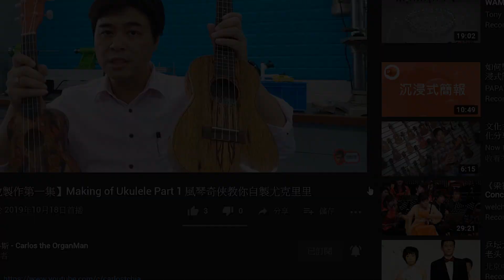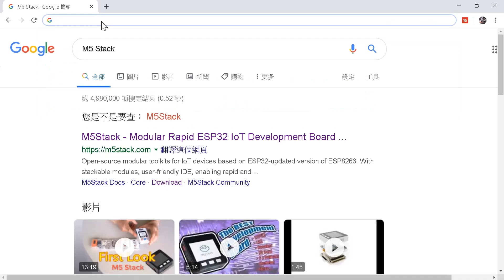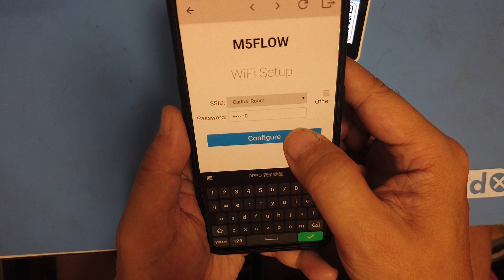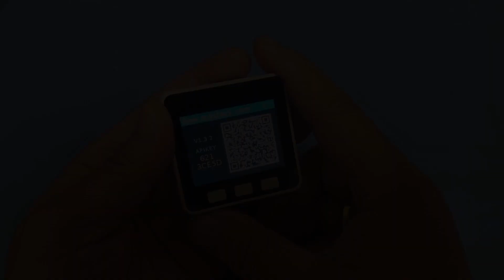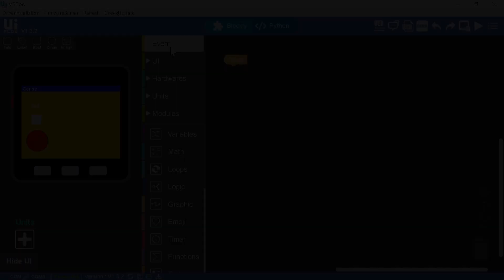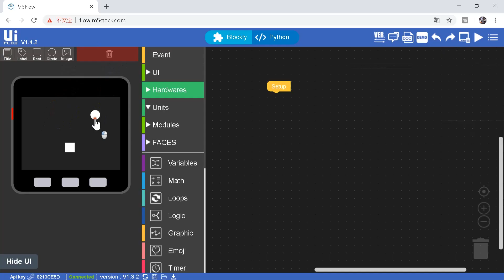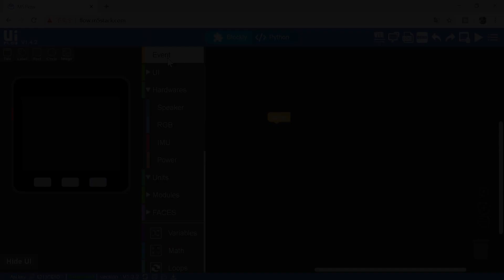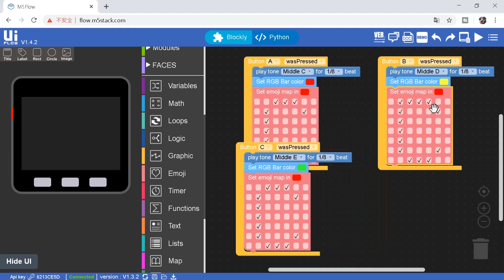【M5 Stack系列1】安裝及使用者界面 Installation and UIflow 風琴奇俠手把手教你玩M5 Stack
風琴奇俠覺得M5 Stack很適合中小學生入門學習MCU的編程及使用，因此分享怎麼安裝M5 Stack及使用其有趣的編程介面。

M5Stack是一款可以堆疊起來的MCU，內置ESP32芯片，一個5*5cm小型盒子有齊藍芽、Wi-Fi、OLed顯示、揚聲器等等配備，還可選擇圖形編程或micro python，可算是一件價錢合理及多才多藝的STEM學習利器。

M5Stack is modular stackable product development toolkits based on ESP32 (The world’s most popular Wi-Fi SoC, upgrade of ESP8266). The M5 ecosystem consists of main controller we call it “core”, the stackable modules and bases, grove compatible sensors we call it “units” and different applications for STEM, makers and industry IoT. M5Stack is committed to providing easy-to-develop and cost-effective IoT devices.